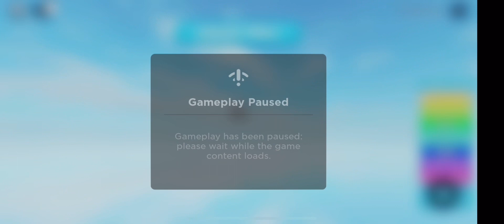Sliding down from 9000 feet high, on roblox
Sliding down on roblox